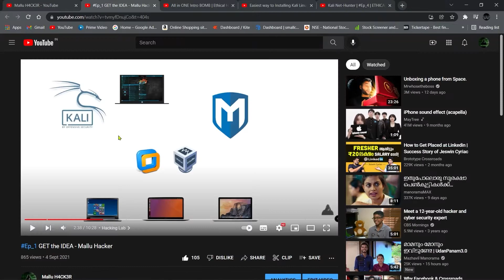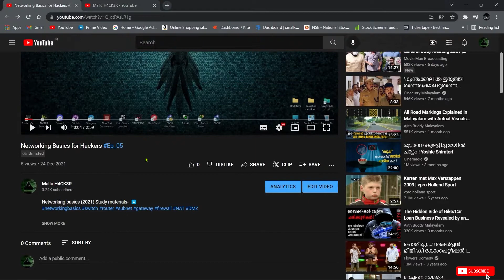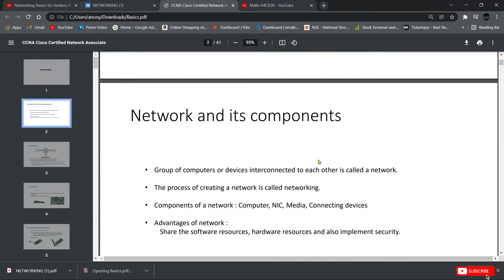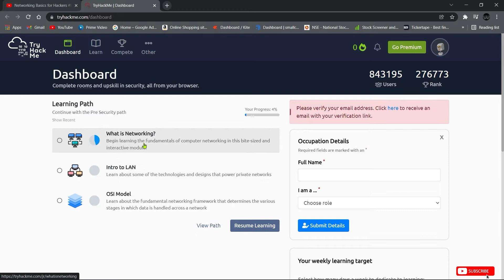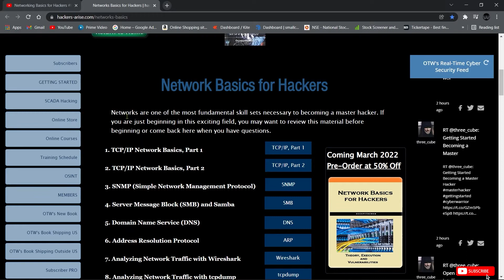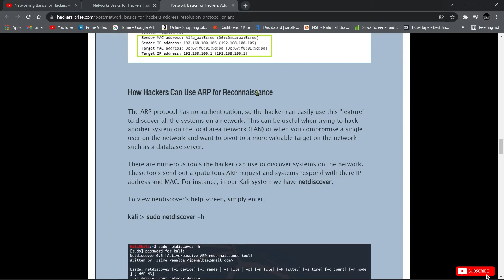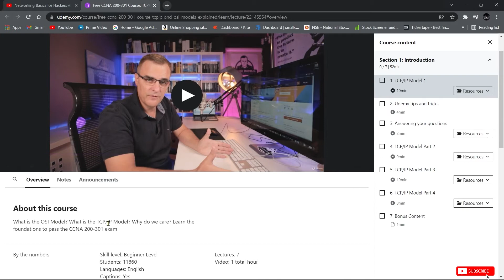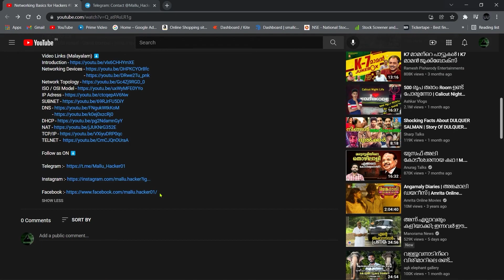Networking Basics for Hackers